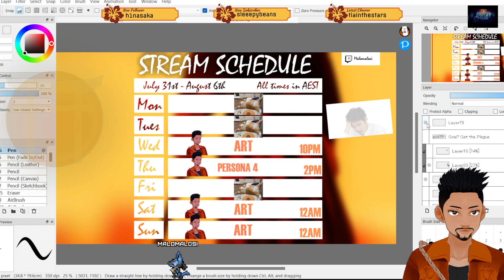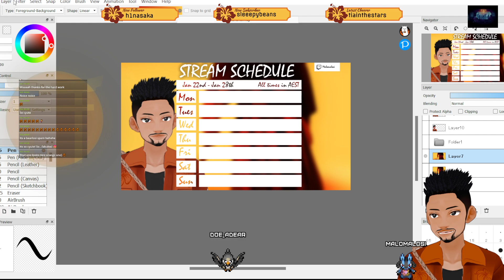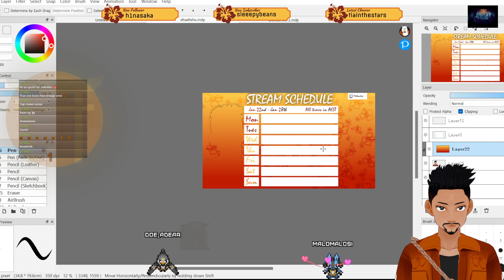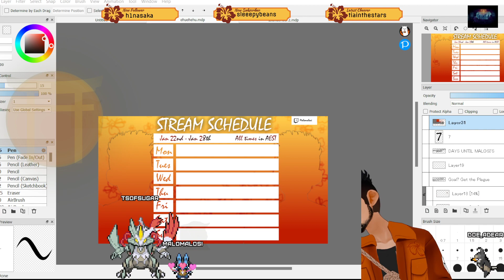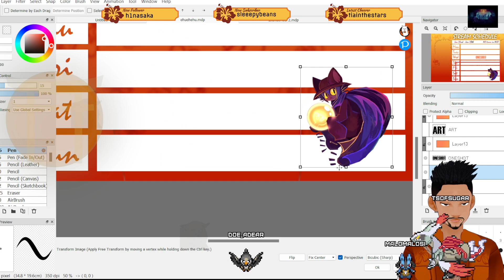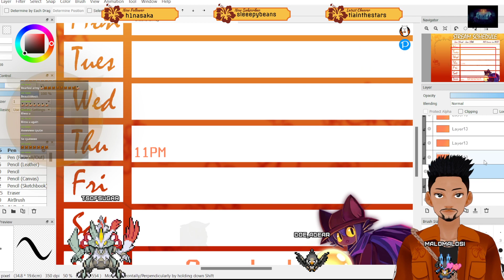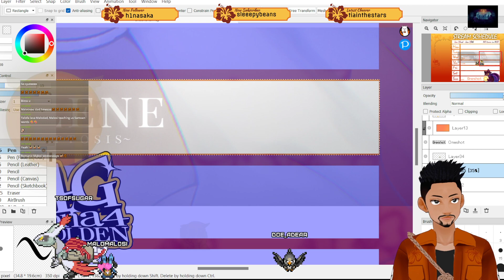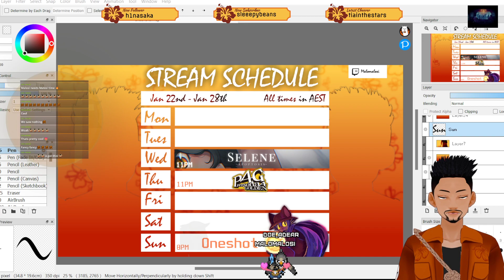[VROID] we making graphicsss